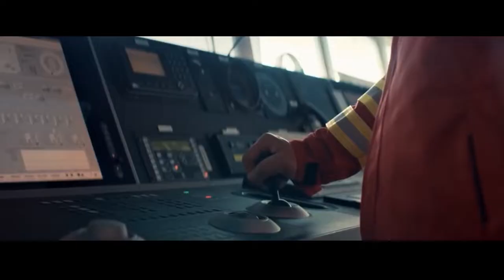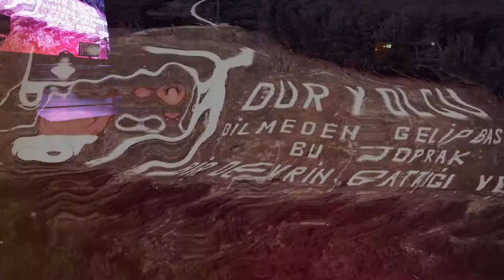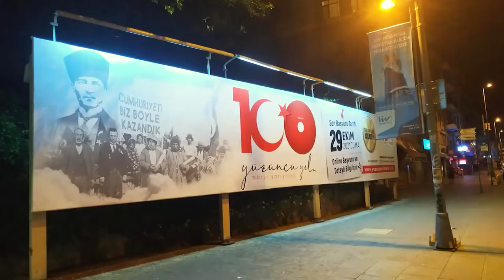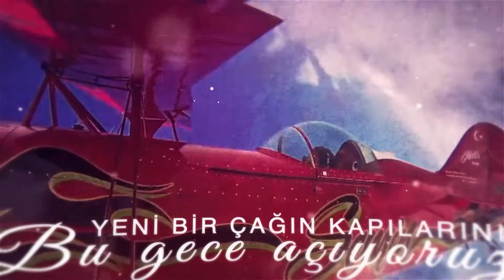100 Yıl Marşı Yarışması Şiir Etabı Ödül Töreni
YüzüncüYılMarşı 3 Mart 2022 de Atatürk Kültür Merkezi'nde gerçekleşen ödül töreni